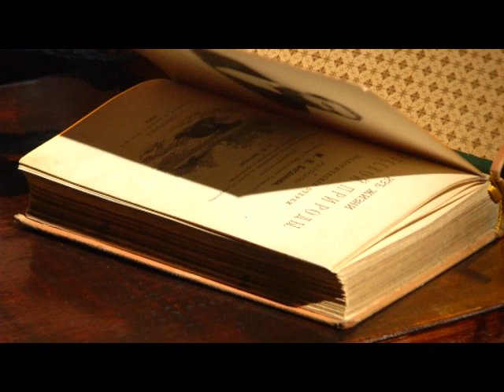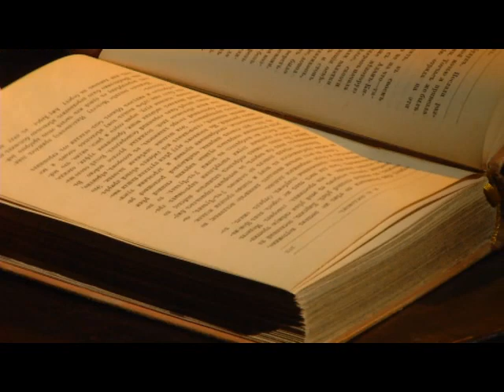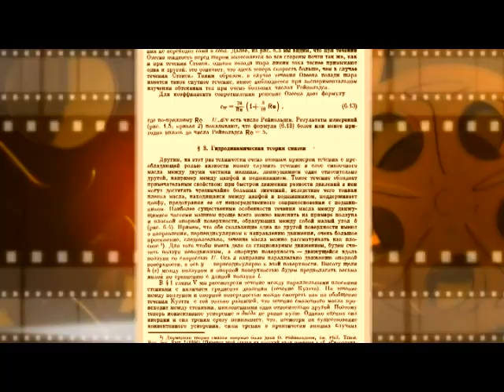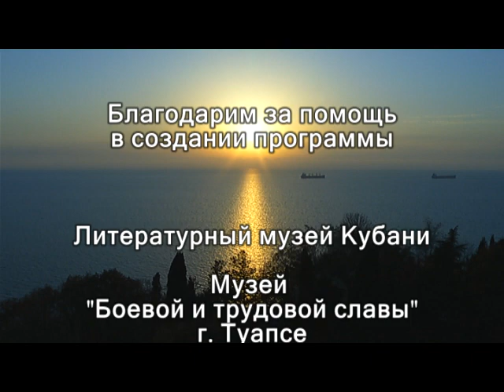Петров Николай Павлович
Товарищ министра путей сообщения.
Автор более 80 технических  работ, награжденных международными наградами, благодаря которым существует железная дорога в России.

Участник и руководитель проекта Трансибирской магистрали, автор проекта мостов, в том числе через Енисей. Автор и участник разработки Армавир - Туапсинский ж/дороги и уникального сооружения, серии тоннелей: "Армавир-Туапсинская петпя". Награжден орденом Андрея Первозванного и другими орденами и медалями за заслуги перед Отечеством.